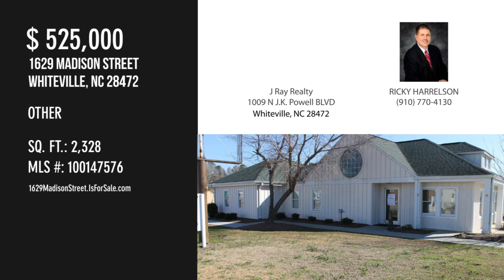1629 Madison Street, Whiteville, NC 28472 - RICKY HARRELSON - MLS 100147576